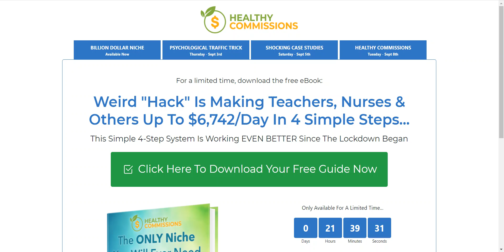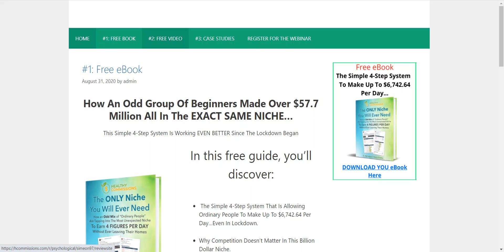Healthy Commissions eBook & $6,742/Day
🔥Have Any Questions About This Program ? Schedule a free 15 min call with me.👉

In this video you will get more inforamtion about Healthy Commissions eBook. And how to get it.